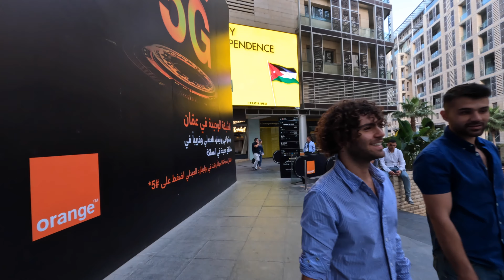Walking Tour In Abdali Boulevard Amman Jordan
Walk with me in one of Amman’s most modern areas The Abdali Boulevard.

The Abdali Boulevard is a $300 million mixed-use development that is located in Abdali Project in Amman, Jordan. It consists of a pedestrian strip surrounded by twelve 6 floored buildings. Inaugurated in 2014 by King Abdullah II accompanied by Queen Rania.

The development consists of a pedestrian strip surrounded by twelve 6 floored buildings; of which 4 are offices and 8 are residential. 398 studios and apartments from residential buildings are managed by Rotana Arjaan. Retail and restaurant units are located at ground levels while rooftops are dedicated for health clubs and restaurants.